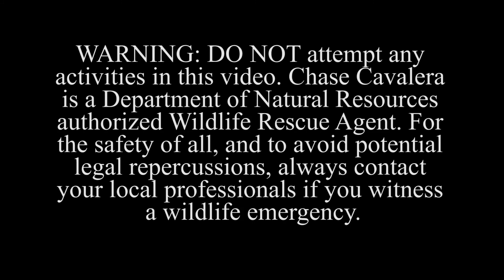Baby Skunk Daywalker Local Tarzan Chase Cavalera-Wildlife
A young skunk had been seen walking around in the daytime several days in a row. Home owners were concerned that it may be sick. Local Tarzan /chase Cavalera investigates..